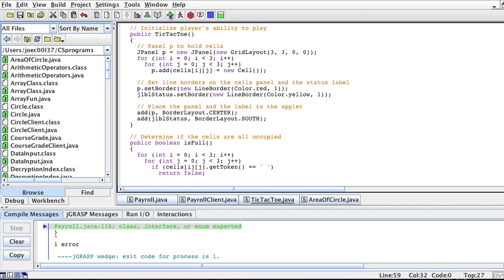Code To The Future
Code To The Future is an educational program designed to teach 2nd-8th grade students the language of technology. Our methods integrate both Programming and Game Design, giving students a well-rounded understanding of how to utilize technology to create.